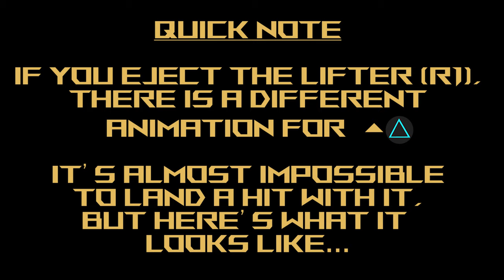Infinite Justice Gundam (Lacus) - Gundam Extreme Versus Maxi Boost ON Combo Guide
Mobile Suit: Infinite Justice Gundam (Lacus pilot)
Cost: 1500

Welcome to another video in my Mobile Suit Gundam Extreme Versus Maxi Boost ON Combo Guide! On tap today is Infinite Justice Gundam (Lacus)! As usual, just leave your requests in the comments section and I'll get to them as fast as I can!

As Lacus is the pilot for this one, you're not getting the full Infinite Justice experience. So there are some limitations like a lack of MA mode, and other things (like the lifter pack not allowing for an additional melee combo because of how quickly it returns to you. It's a nerfed version of the 2500 cost suit, so why would you use this one, you ask? I don't know. Maybe you like a challenge. Maybe you like Lacus. Maybe it's Maybelline.